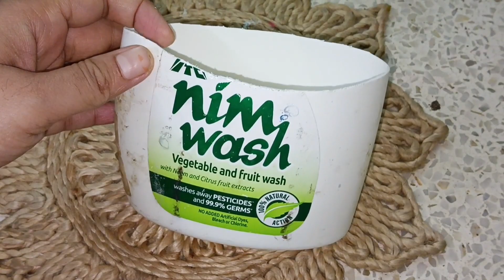बिना मारे घर से चूहे भगाने का घरेलू नुस्खे😱 kitchen tips /get rid of mouse /chuhe bhagane ka Tarika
चूहे भगाने का आसान तरीका, घरेलू नुस्खे, चूहे भगाने का घरेलू तरीका, kitchen tips, cleaning tips, mosquito, lizard, cockroach,rat,rat killer, chipkali,chuhe marne ki dawai,chuhe bhagane ka aasan tarika, indian vlogger pinki